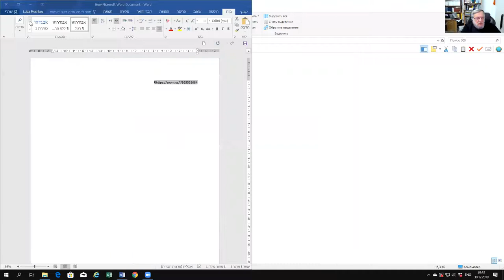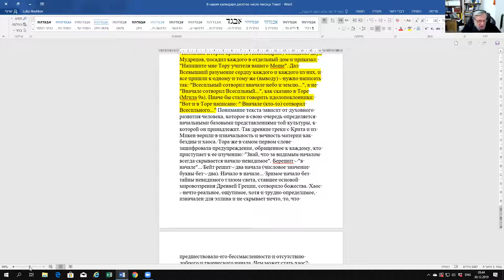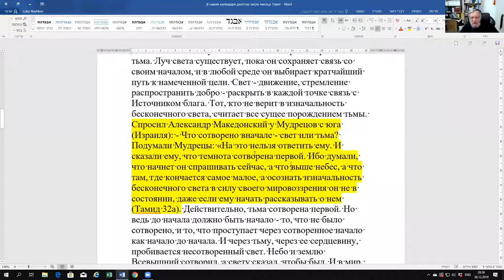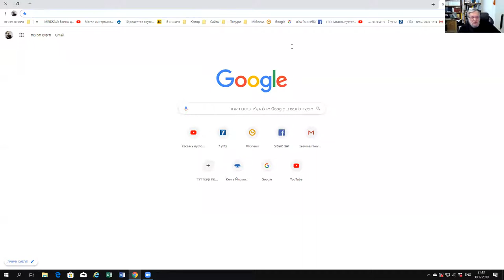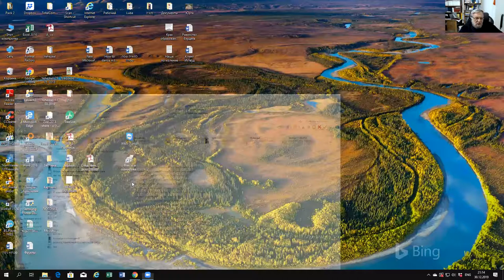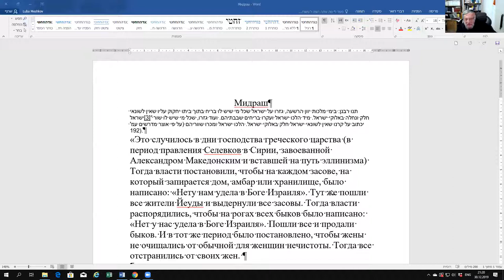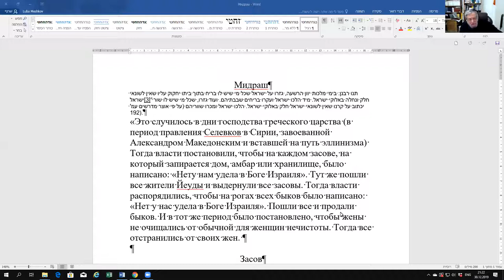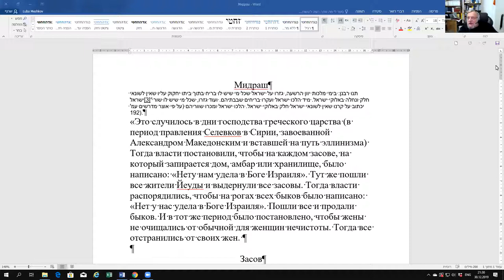Талмуд о противостоянии с греческой (западной) культурой, рав Зеев Мешков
Талмуд Бхорот, страница 8а.
Тема 2-го года обучения – «Мудрость и Галаха Талмуда»